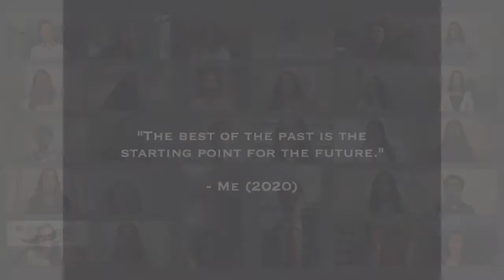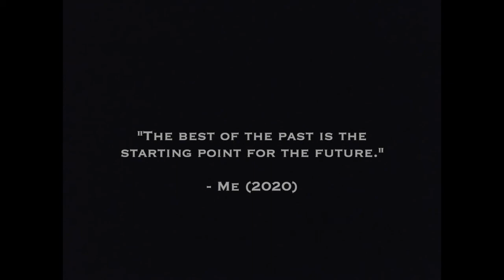Conard High School Virtual Choir Recap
Recap of 2020 Spring Virtual Choirs at Conard High School.